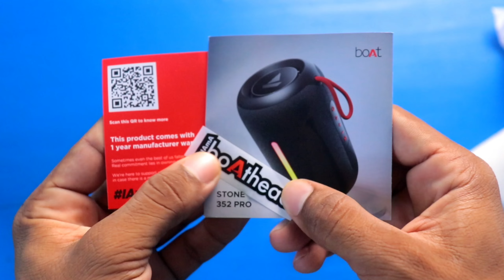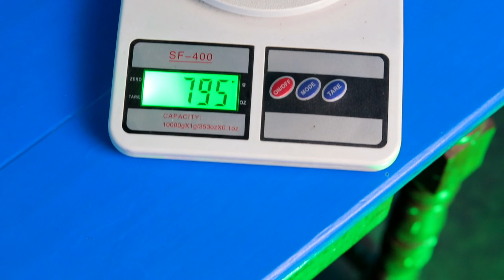Portable Speaker BoAt Stone 352 Pro / 350 Pro Unboxing & Full Test | Under Rs.1799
Boat stone 352 Pro / 350 Pro Speaker Buy

Rock Music Speaker

Best Bluetooth Speaker 👇

*Best Earbuds*

Airdoze s40

T12 Max EarBuds

Boult Z40 Pro

Noise Buds VS103

Noise Air Buds+

Boult Audio Airbass

Topic Cover )

boat stone 350 pro vs portronics sound drum p
boat stone 350 pro sound test
boat stone 350 pro malayalam review
boat stone 350 pro unboxing
boat stone 350 pro review tamil
boat stone 352 pro 14w
boat stone 350 pro 14w
bluetooth speaker
best bluetooth speakers under 2000
best bluetooth speaker tamil
best bluetooth speaker malayalam
best bluetooth speaker 2024
best bluetooth speaker 2023 tamil
best bluetooth speakers under 5000
5 best bluetooth speakers
top 5 bluetooth speakers under 2000
top 5 bluetooth speakers under 1000
top 5 bluetooth speakers under 5000
top 5 bluetooth speakers under 3000
top 5 bluetooth speaker under 500